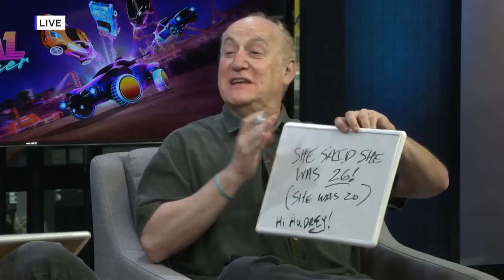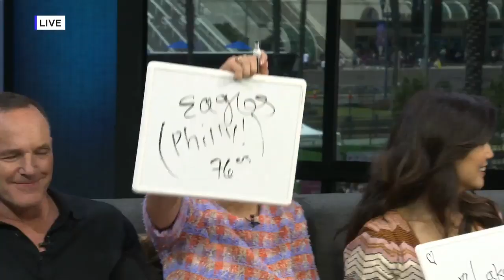Chloe Bennet, Clark Gregg and Marvel’s Agents of SHIELD Take a FRIENDSHIP CHALLENGE - Comic Con 2019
Skrulls are hiding in the MCU, so we want to know: are the cast of Agents of SHIELD close enough friends that they would be able to know friend from Skrull? We put them to the test.

t